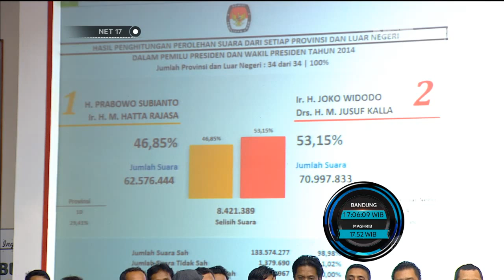Todung Mulya Lubis Menilai Dugaan Kecurangan Masif Pilpres Sulit Dibuktikan NET17